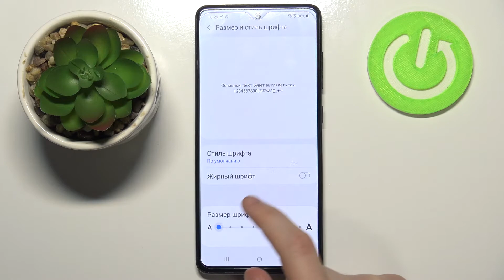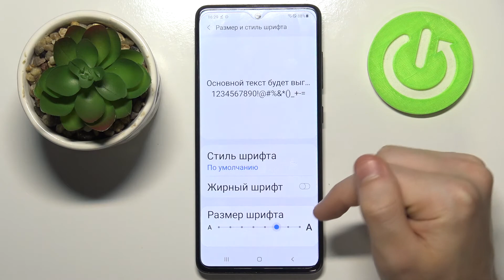Как увеличить размер шрифта на Samsung Galaxy A51 / Как сделать текст на Samsung Galaxy A51 больше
Доброго времени суток, пользователи Samsung Galaxy A51.  В случае если текст на телефоне Samsung Galaxy A51 слишком маленький для ваших глаз, вы можете увеличить размер текста на устройстве Samsung Galaxy A51. Показываем самый простой и удобный способ изменения  размера шрифта на устройстве Samsung Galaxy A51 в этом видео.

Как поменять размер шрифта на Samsung Galaxy A51? Как увеличить шрифт на Samsung Galaxy A51? Как сделать текст на Samsung Galaxy A51 больше? Как изменить размер текста на Samsung Galaxy A51? Как вклюичить большой шрифт на Samsung Galaxy A51? Как сделать текст на Samsung Galaxy A51 толстым?